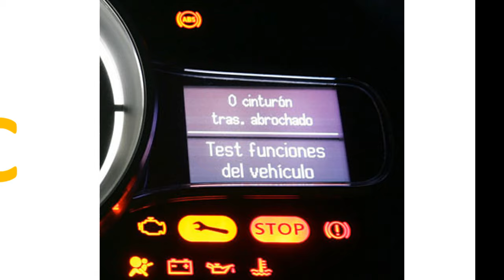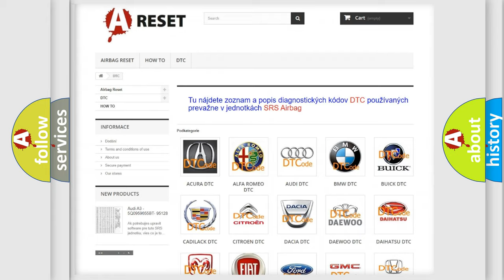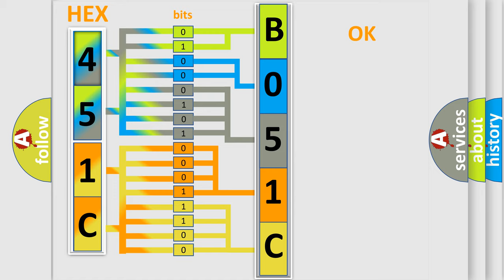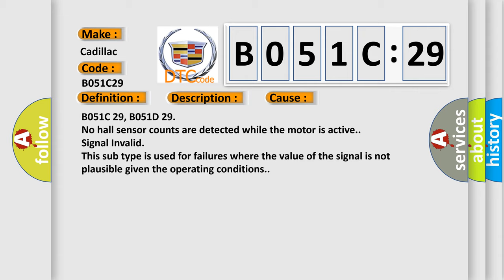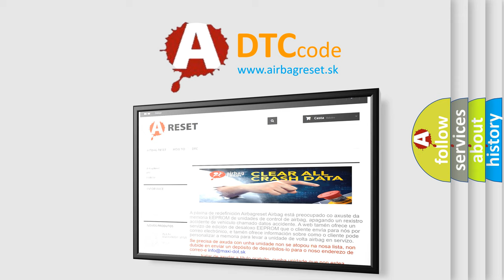DTC cadillac B051C-29 Short Explanation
Contents:
0:21 Basic DTC analysis according to OBD2 protocol standard.
1:48 Insight into programming
2:58 A diagnostically understandable description of the Diagnostic Trouble Code
3:05 Basic error definition

Make:
Cadillac
Code:
B051C 29
Definition:
Left Side Assist Step Position Sensor Circuit Too Few Pulses
Description:
Cause:
B051C 29, B051D 29
No hall sensor counts are detected while the motor is active.
Failure Type:
Signal Invalid